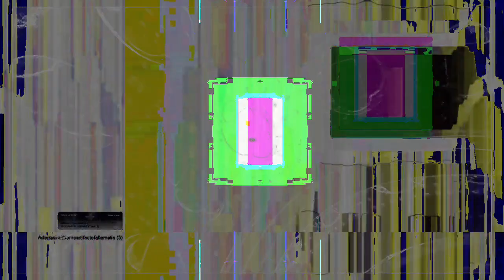[EPILEPSY WARNING] Movie 23 04 06 03h45m26s *Photosensitivity Warning*